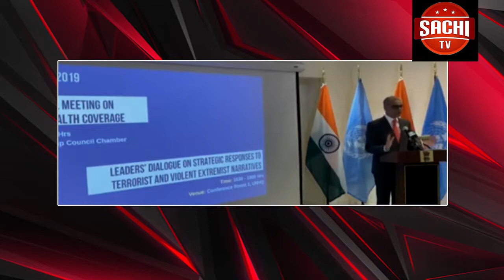. ಸಚಿವ ಪ್ರಭು ಚವ್ಹಾಣ್ ಜಿಲ್ಲಾ ಪಶು ಆಸ್ಪತ್ರೆಗೆ ದಿಢೀರ್ ಭೇಟಿ ನೀಡಿದ್ದರು. ಕಚೇರಿಗೆ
Youtube on
ಸಚಿವ ಪ್ರಭು ಚವ್ಹಾಣ್ ಜಿಲ್ಲಾ ಪಶು ಆಸ್ಪತ್ರೆಗೆ ದಿಢೀರ್ ಭೇಟಿ ನೀಡಿದ್ದರು. ಕಚೇರಿಗೆ ಗೈರುಹಾಜರಾದ ಸಿಬ್ಬಂದಿಯನ್ನು ಸಸ್ಪೆಂಡ್ ಮಾಡಲು ಜಿಲ್ಲಾಧಿಕಾರಿ ಹಾಗೂ ಡಿಡಿ ಅವರಿಗೆ ಸೂಚನೆ ನೀಡಿದ್ದಾರೆ.